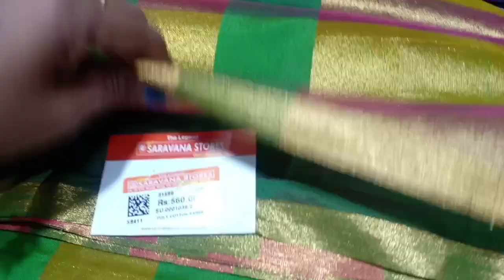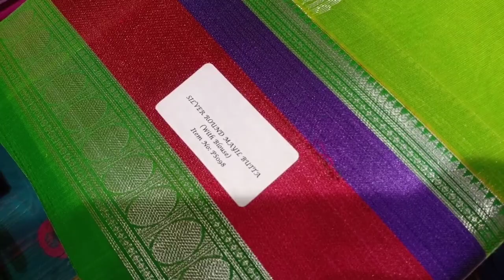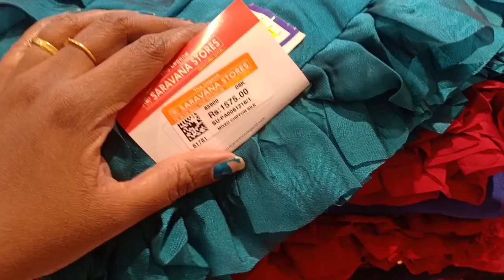New Year Festival Latest Sarees Collection RaffeLModel Tissue Silk From Rs.400 Padi Saravana Stores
Hi friends I have shared new design of sarees collection for Christmas and New year. Festival Collection Tissue sarees, cotton silk sarees, kuppadam silk, tissue silk soft silk,

Address for this shop give below
The Legend Saravana Stores
Padi
Chennai